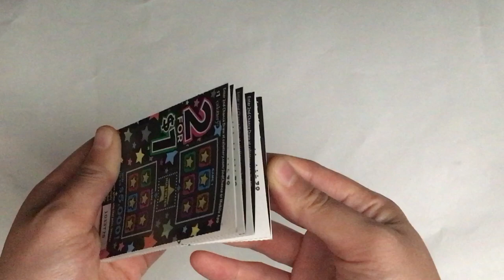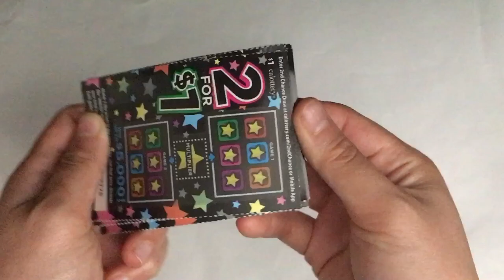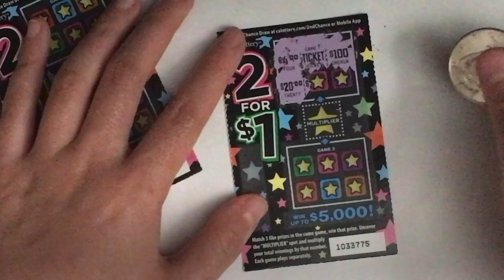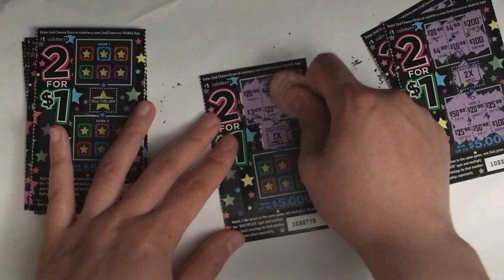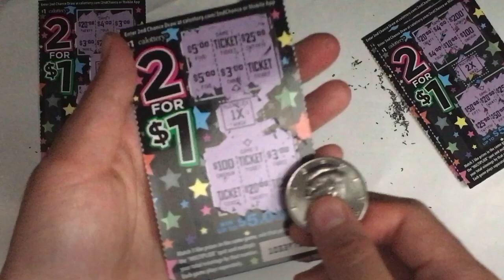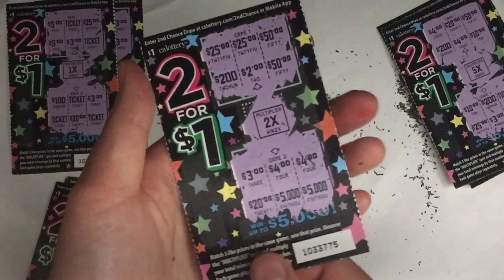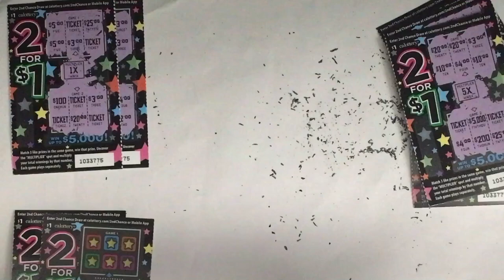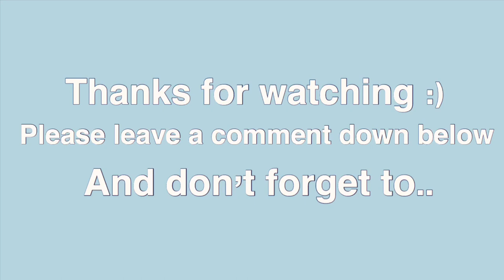Scratch Off Lottery Tickets (No Talking, Scratching Sounds for Sleep) | ASMR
In this video, I will be scratching off tickets in hopes of providing soft scratching sounds to help you sleep! Watch until the end to see how much I’ve won!! 😇